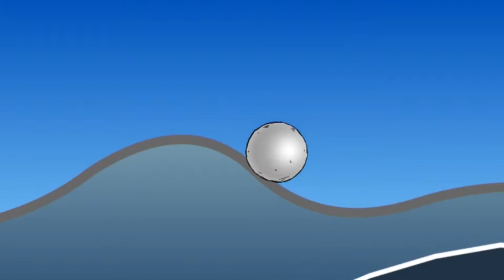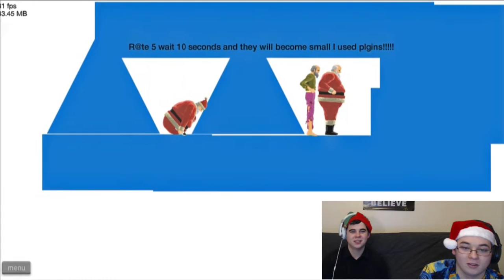Christmas with the Reset Brothers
This holiday season where bringing you guys a mishmash of some Christmas games (and "Happy Wheels"). We also want to wish you guys a Happy Holiday season.